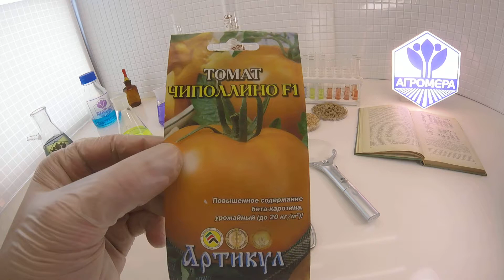Томат Чиполлино F1. Артикул